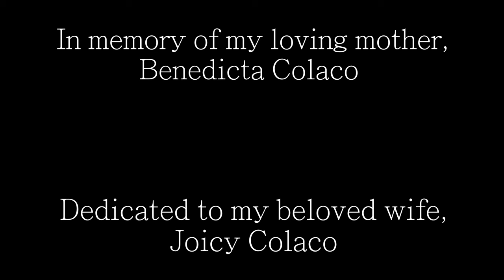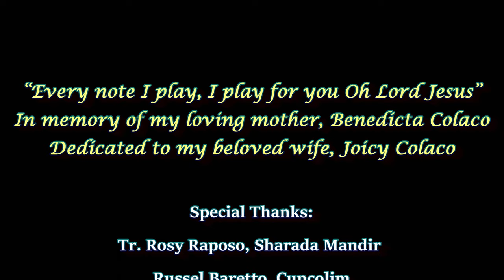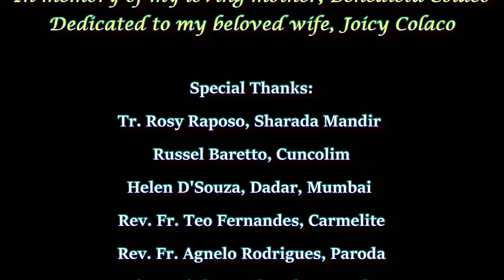Pav Maie || Konkani Hymn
It was my intention to bring up this song on blowing instruments.
Singer: Benecia Colaco
Music Arrangement/ Trumpet/Tenor Sax & Clarinet by Concy Colaco
Guitar: Francis Barettto
Keys/Drum Seq & Bass Guitar: Allwyn Fernandes
Videography: Rhea Fernandes